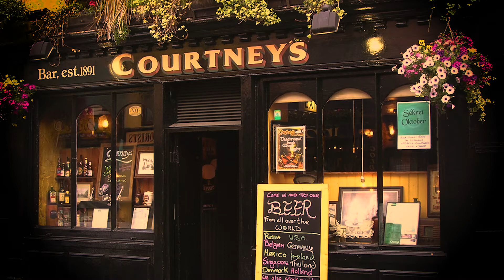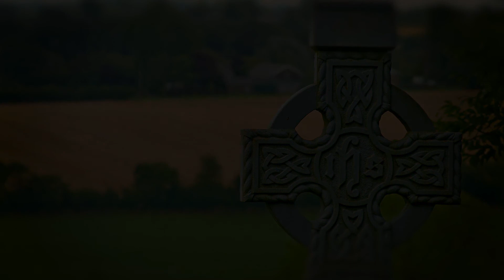IRISH LULLABY & TRIBUTE VIDEO (new vers.) Ken Sullivan, solo piano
Irish Composed and played by Ken Sullivan